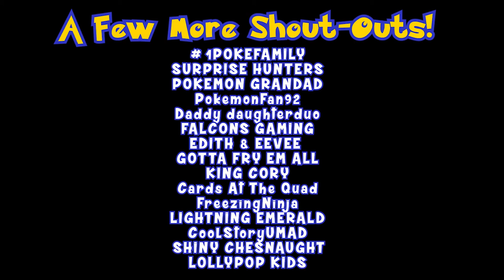Natalie & Curtis: The Temp - Pokemon Card Opening Show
Natalié had a super busy weekend participating in a dance competition and wasn't able to make it into the studio to shoot for this week's episode.  Luckily, Victor was able to fill in at the last minute!  Enjoy this special Shout-Out and Thank You Episode!!

OUR CRAZY LONG SHOUT-OUT LIST - In No Particular Order:
PLEASE CHECK THEM OUT!!  LET THEM KNOW THAT NATALIE & CURTIS SENT YOU!!!  =]

NATALIE & CURTIS
Kingslake P.O.
Kingston, Ontario
K7K 7A6
CANADA

or

NATALIE & CURTIS
Unit 24807
808 Commerce Park Drive
Ogdensburg, NY, 13669
USA

- 10 Packs/Players per Showdown/Episode.

MUSIC
Tobu - Candyland